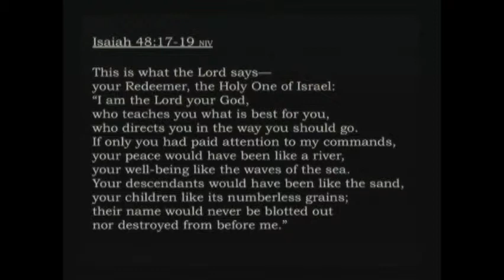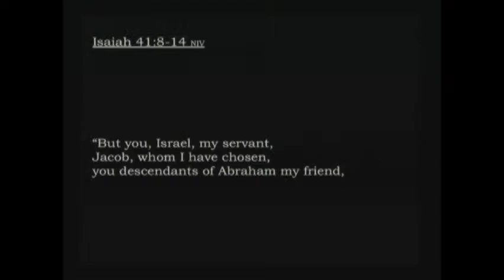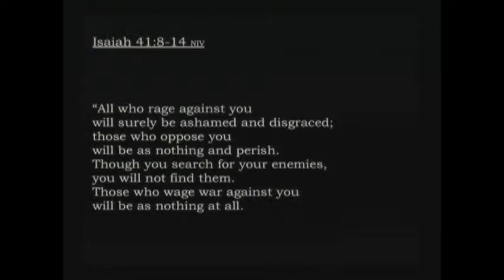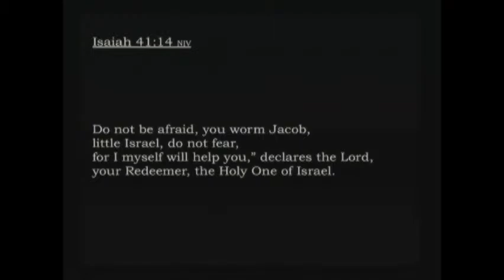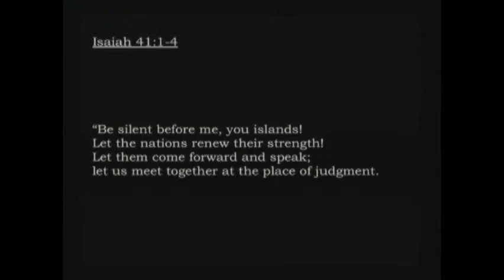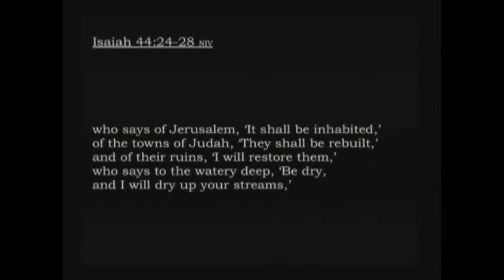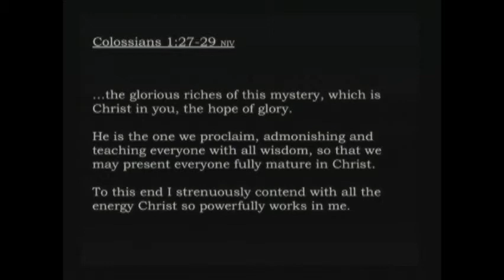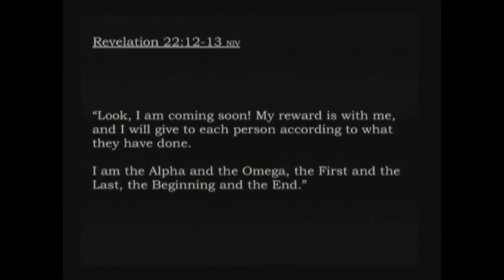"New Things" | David Lough | AM Sermon - Sun., 2/7/2016